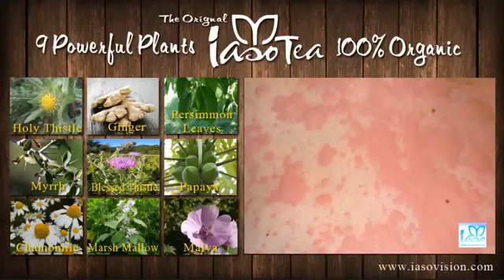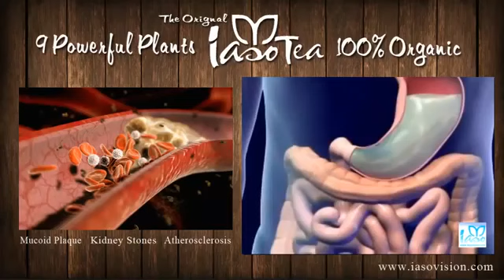Iaso Tea Ingredients & Benefits II Total Life Changes, MLM, 50% Commission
This is amazing tea and can help you lose 5lbs in 5 days!
Easy Simple Way to get healthier.
Total life changes is an amazing company that taps into multiple billion dollar industries.

Total Life Changes will change your health and wealth for the better.